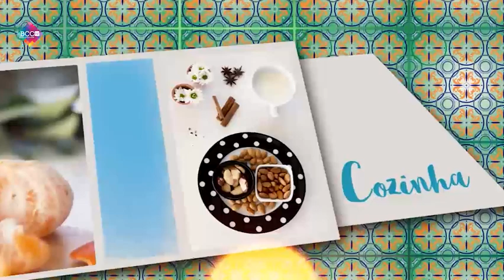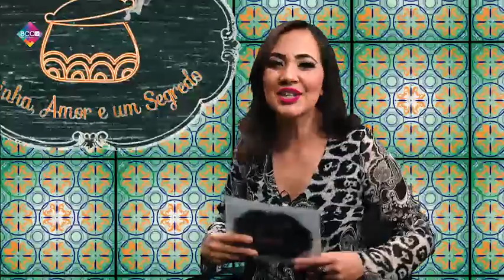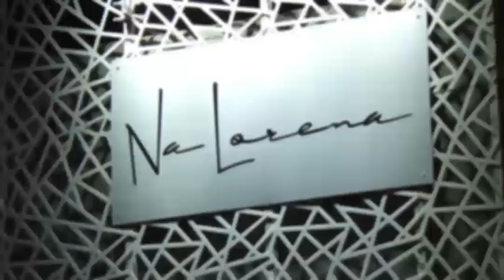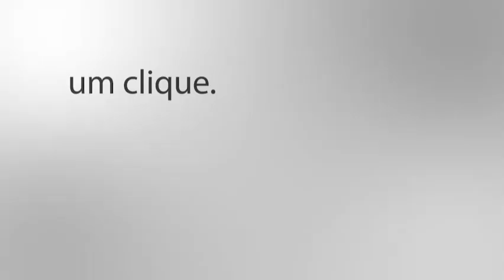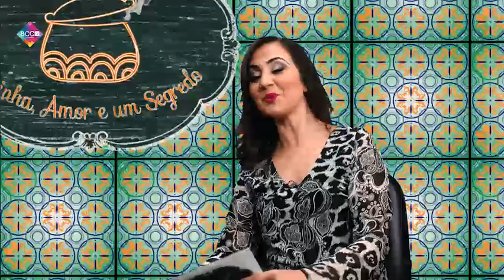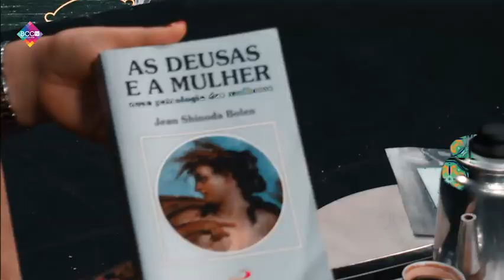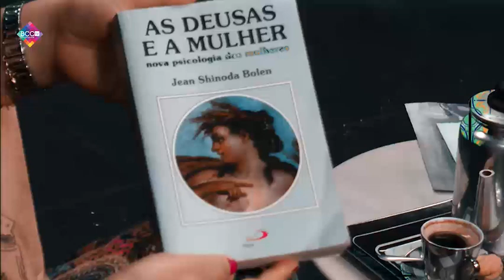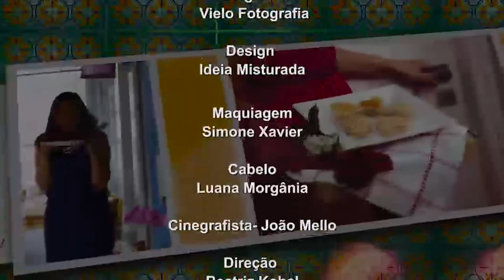Cozinha Amor Segredo 06 - Tânia Reis | Deusa Héstia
Neste programa Silmara Souza Melo conversa com Tânia Reis, Terapeuta e Psicóloga.
Não perca esse programa que esta sensacional.

Assista nossa TV WEB com programação 24 horas por dia e 7 dias na semana, programas que falam sobre Careira, Negócios, Cultura, Música, Literatura, Talk Show, Direito e muito mais .
Assista agora!